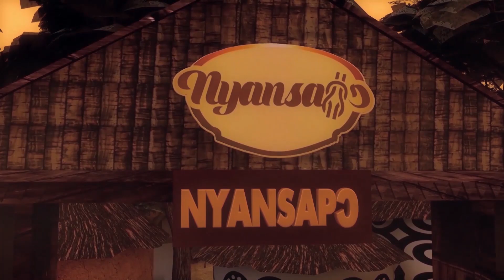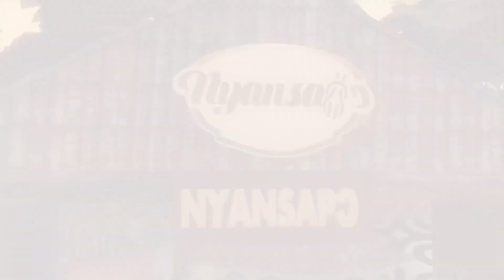AMAZING ASANTE AKAN AWENSEM (POEMS)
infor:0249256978